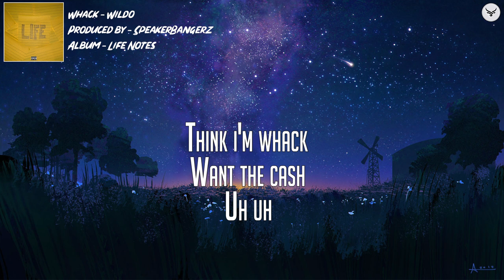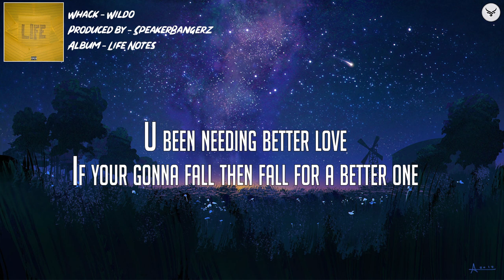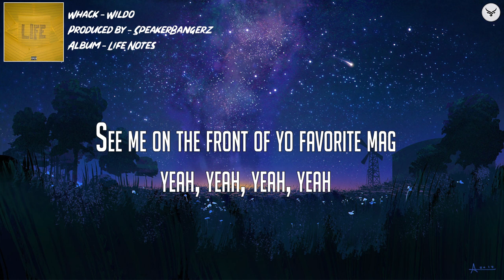Wildo - Whack (Lyrics)